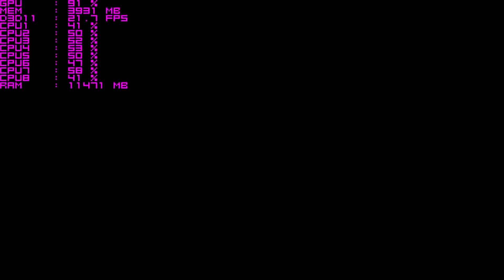Need for Speed (2015) | i7 4790K | GTX 980 AMP! | ►4K Nvidia DSR◄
Ultra Settings Gameplay at 3200 x 1800p (Nvidia DSR Enabled)

System Specifications:

OS: Windows 10 Professional
CPU: Intel Core i7 4790K
MB: Gigabyte Z97-GAMING 3
Graphics Card: Zotac GeForce GTX980 AMP! Edition
RAM: 16 GB (2x8GB Corsair 1866Mhz)
HDD: WD SE 1000GB, WD GREEN 2TB
SSD: ADATA 256gb
PSU: Thermaltake Moscow 850W